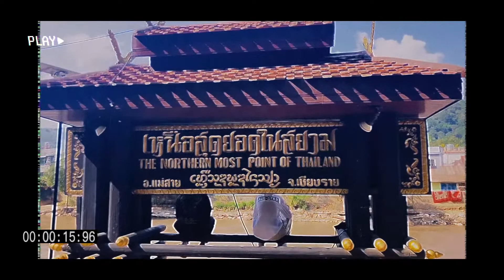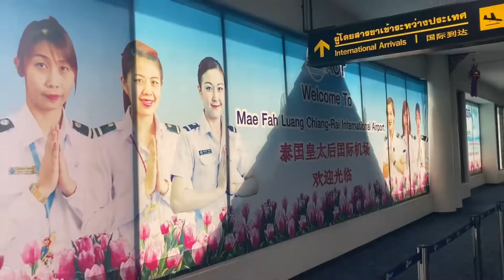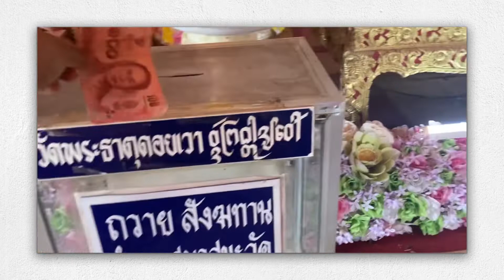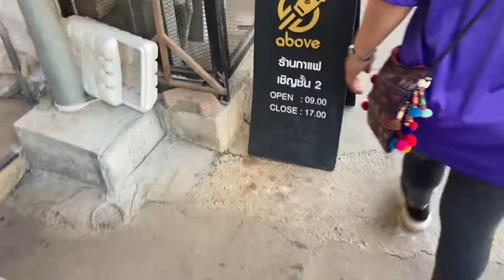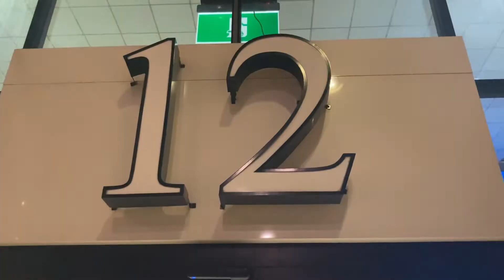แม่สายแม่จัน 1 วัน ไปทำไม?? กินแฟทั้งวันแต่ก็ง่วงอยู่ดี| Chonlada มาแชร์ by CHONLADA Channel